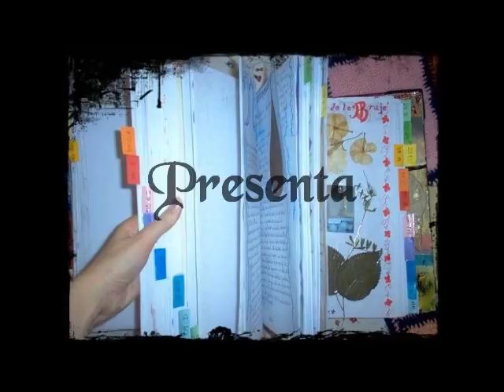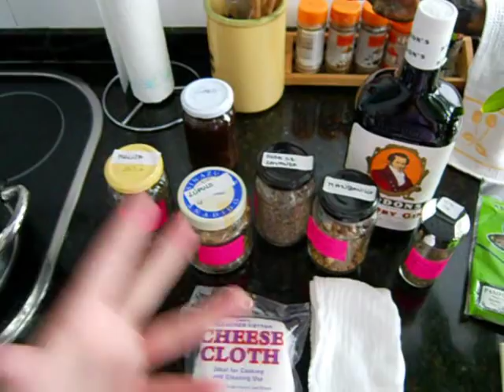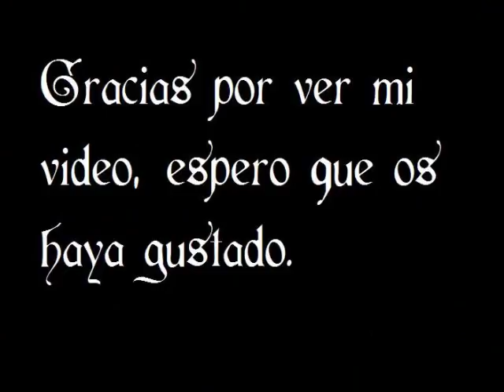215- Cómo hacer una tintura.wmv